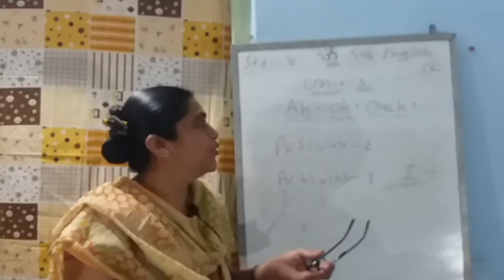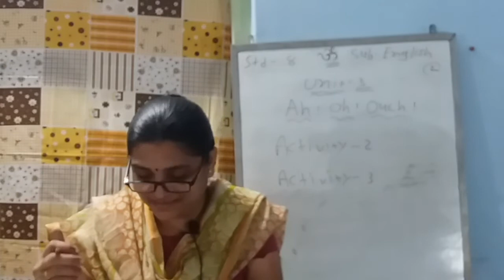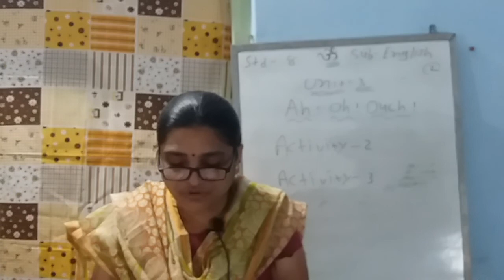Std 8 Sub English Unit 3 Part 2 Shreemad Dayanad Knya Vidhayalaya Ary Samaj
Shreemad Dayanad Knya Vidhayalaya Ary Samaj